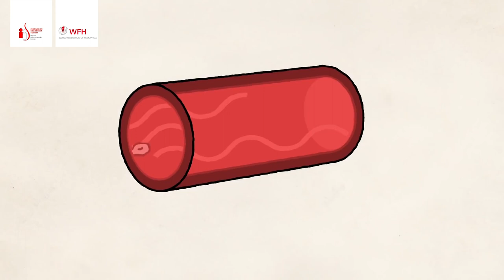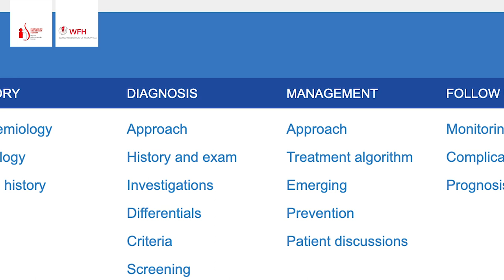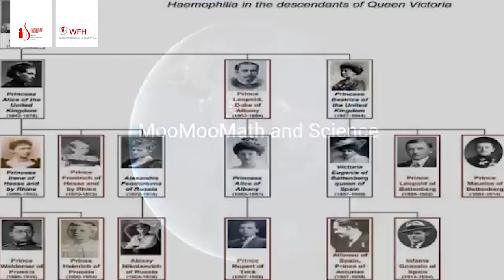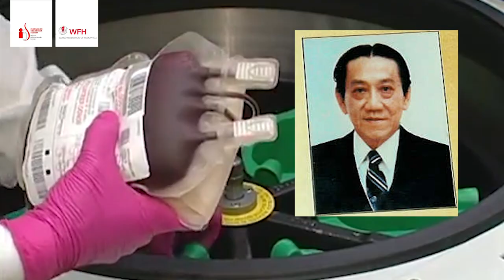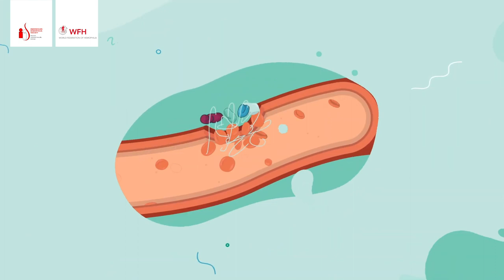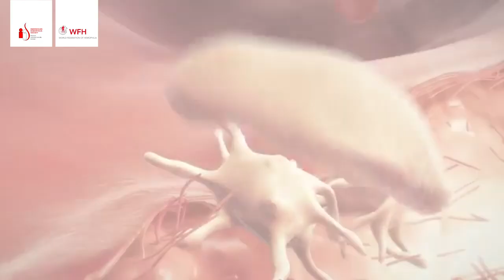APA ITU HEMOPHILIA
Tahukah anda kalau Setiap tanggal 17 April, adalah hari special buat saudara kita yang Hemofilia.
Tahukan apa Hemofilia itu ?
Hemofilia adalah gangguan pembekuan darah pada tubuh manusia akibat kekurangan faktor pembekuan darah.
Terjadi akibat kelainan genetik. Bukan penyakit menular.

Hemofilia berasal dari bahasa Yunani Kuno, yang terdiri dari dua kata yaitu haima yang berarti darah dan philia yang berarti cinta atau kasih saying
Hemofilia telah ditemukan sejak lama. Kata hemofilia pertama kali muncul pada sebuah tulisan yang ditulis oleh Hopff di Universitas Zurich, tahun 1828. Menurut ensiklopedia Britanica, istilah hemofilia (haemophilia) pertama kali diperkenalkan oleh seorang dokter berkebangsaan Jerman, Johann Lukas Schonlein pada tahun 1928

Hemofilia seringkali disebut dengan "The Royal Diseases" atau penyakit kerajaan. Ini di sebabkan Ratu Inggris, Ratu Victoria (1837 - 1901) adalah seorang pembawa sifat/carrier hemofilia. Anaknya yang ke delapan, Leopold adalah seorang hemofilia dan sering mengalami perdarahan. Keadaan ini di beritakan pada British Medical Journal pada tahun 1868.

Leopold meninggal dunia akibat perdarahan otak pada saat ia berumur 31 tahun. Salah seorang anak perempuannya, Alice, ternyata adalah carrier hemofilia dan anak laki-laki dari Alice, Viscount Trematon, juga meninggal akibat perdarahan otak pada tahun 1928.

Mereka menyebarkan penyakit hemofilia ke Spanyol, Jerman dan Keluarga Kerajaan Rusia.

Pada abad ke 20, pada para ahli terus mencari penyebab timbulnya hemofilia. Hingga mereka percaya bahwa pembuluh darah dari penderita hemofilia mudah pecah. Kemudian pada tahun 1937, dua orang dokter dari Harvard, Patek dan Taylor, menemukan pemecahan masalah pada pembekuan darah, yaitu dengan menambahkan suatu zat yang diambil dari plasma dalam darah. Zat tersebut disebut dengan anti-hemophilic globulin.

Pada tahun 1944, Pavlosky, seorang dokter dari Buenos Aires, Argentina, membuat suatu uji coba laboratorium yang hasilnya memperlihatkan bahwa darah dari seorang penderita hemofilia dapat mengatasi masalah pembekuan darah pada penderita hemofilia lainnya dan sebaliknya. Ia secara kebetulan telah menemukan dua jenis penderita hemofilia dengan masing - masing kekurangan zat protein yang berbeda - Faktor VIII dan Faktor IX. Dan hal ini di tahun 1952, menjadikan hemofilia A dan hemofilia B sebagai dua jenis penyakit yang berbeda

Kemudian di tahun 1960-an, plasma segar atau cryoprecipitate ditemukan oleh Dr. Judith Pool. Ia menemukan bahwa pada endapan di atas plasma yang mencair mengandung banyak Faktor VIII. Untuk pertama kalinya, Faktor VIII dapat dimasukkan pada penderita yang kekurangan, untuk menanggulangi perdarahan yang serius. Bahkan memungkinkan melakukan operasi pada penderita hemofilia. Di akhir tahun 1960-an dan sekitar awal 1970-an, intisari yang berisi Faktor VIII dan Faktor IX yang dikemas dalam bentuk bubuk yang kering dan beku telah ditemukan. Sehingga dapat disimpan di rumah dan digunakan sewaktu - waktu jika dibutuhkan.

Meski hemofilia telah lama dikenal di dalam kepustakaan kedokteran, tetapi di Jakarta baru tahun 1965 diagnosis laboratorik diperkenalkan oleh Kho Lien Keng dengan Thromboplastin Generation Time (TGT) di samping prosedur masa perdarahan dan masa pembekuan. Pengobatan yang tersedia di rumah sakit hanya darah segar, sedangkan produksi cryoprecipitate yang dipakai sebagai terapi utama hemofilia di Jakarta, diperkenalkan oleh Masri Rustam pada tahun 1975.

Setelah mengenak sejarah Hemofilia, yuk kita ketahui gejala apa saja yang terjadi pada penderita hemofilia :

Gejala umum Hemofilia :
Gejala yang khas adalah timbulnya lebam-lebam dan pembengkakan sendi yang terjadi secara spontan (tanpa sebab yang jelas) atau akibat benturan ringan.

Penderita hemofilia tida perlu dijauhi dan dihindari , karena pada prinsipnya penderita hemofilia sama dengan manusia normal biasa. Dan ingat , penyakit ini tidak menular.
Tetapi penyakit hemofilia bisa diturunkan ke generasi berikutnya secara genetik.
Semoga informasi singkat ini bisa menambah wawasan kita tentang hemofilia…untuk jelasnya bisa dilihat di